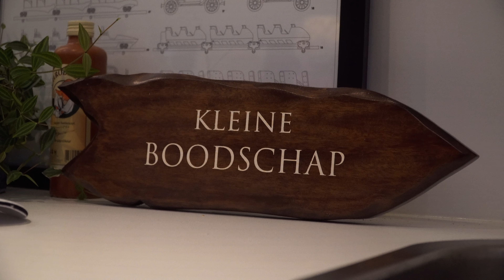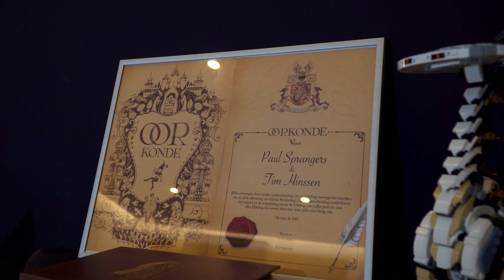De Mannen Achter de Microfoon: Tim & Paul van de Kleine Boodschap - PRETPARKFANS S2 | #3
Vanaf kinds af aan ben ik al pretparkfan. Er hangt vaak een negatief stigma op pretparkfans terwijl de verhalen erachter regelmatig bijzonder mooi zijn. In deze serie wil ik laten zien dat pretparken meer zijn dan een simpele liefhebberij of afleiding.

Alle rechten in deze video zijn ontleend aan de rechtmatige eigenaar Grid Content. Mocht je (een deel) van de content willen gebruiken voor hergebruik, is dit meestal niet toegestaan.